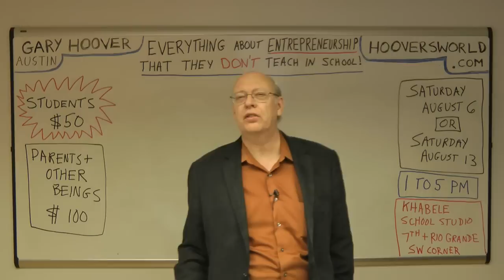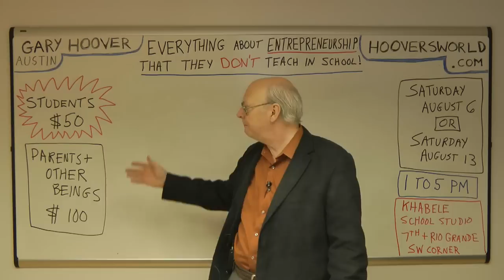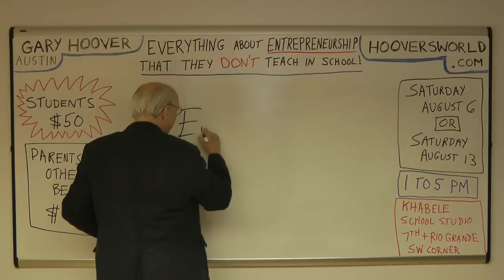Gary Hoover Everything About Entrepreneurship That They Dont Teach in School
On Saturday August 6 and again on Saturday August 13 I am going to offer my first class created for high school and other students.  It will be the same class each Saturday, repeated twice, so you only need to come to one!  It will be from 1 PM to 5 PM downtown Austin at the Khabele School Studio (Southwest corner of 7th and Rio Grande).  It's only $50 for students and $100 for parents and others.  It's going to be great fun!  for more information.  Tickets available at Event Brite.
Gary Hoover